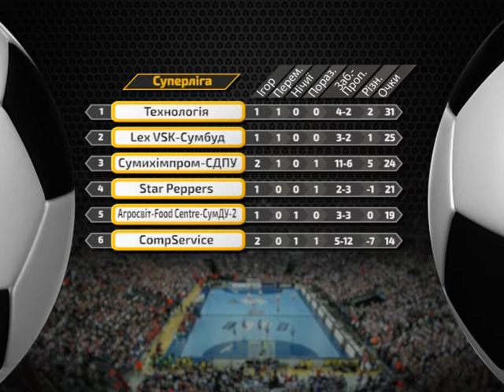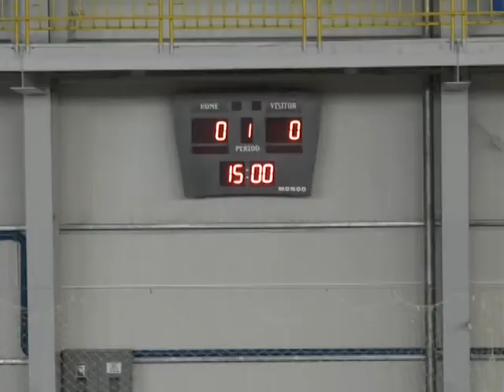Спорт ревю 03 березня 2020